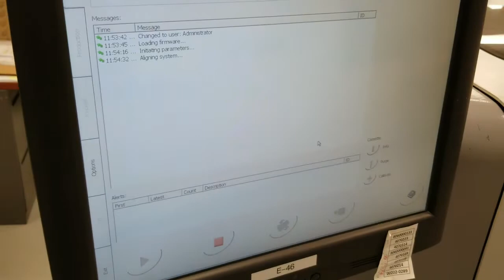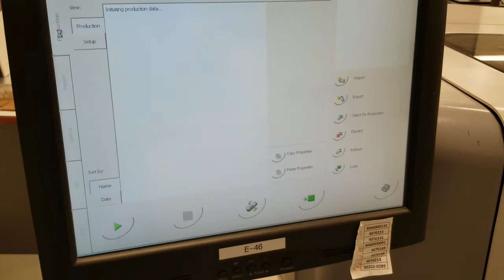2011 Mydata My500 Jet Printer